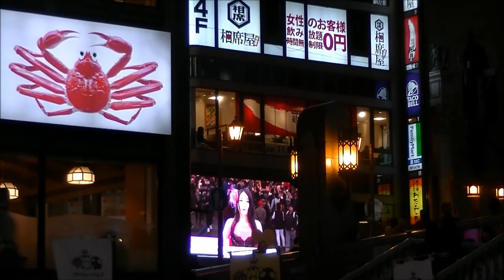とんぼりリバーウォーク(▼音量・コール規制) 2017.11.03 KAMEN JOSHI KOHOSEI WEST in TOMBORI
説明…とんぼりリバーウォーク (▼音量・コール規制)